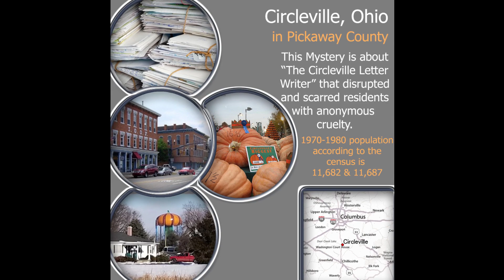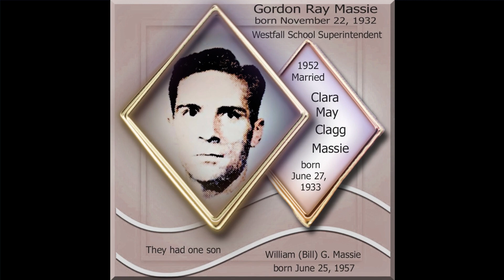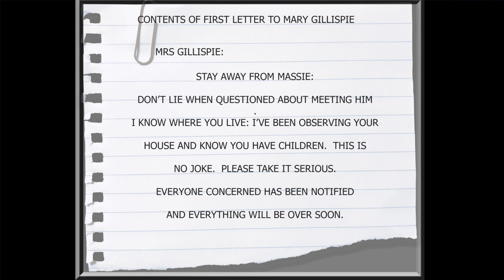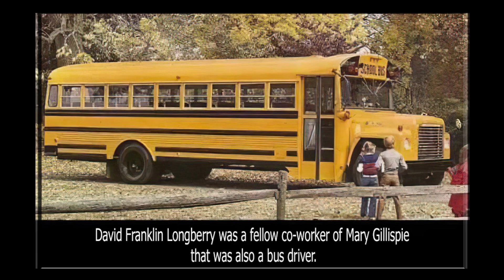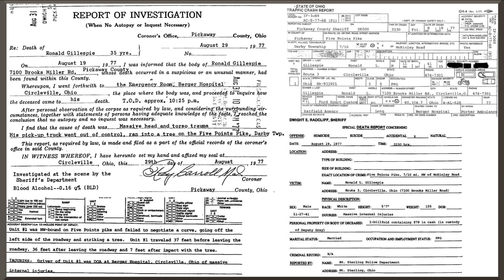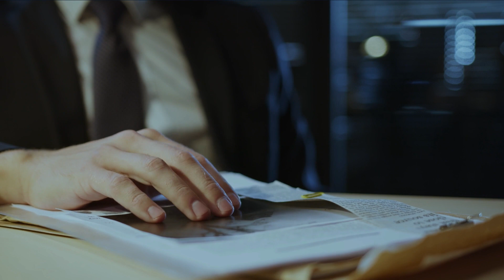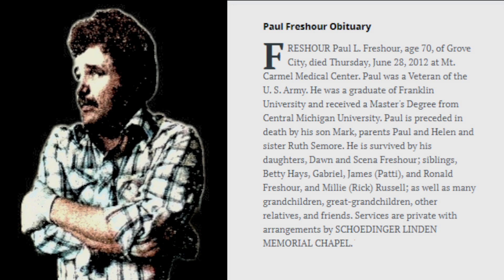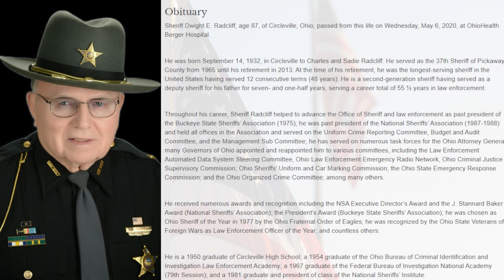The Circleville Letters: The Full Account Of Ohio's Cryptic Correspondence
Delve deep into the enigmatic tale of Ohio's mysterious letters in 'The Circleville Letters: The Full Account Of Ohio's Cryptic Correspondence.' This video unravels the intricate web of anonymous notes that plagued the town of Circleville, raising questions and sparking intrigue for decades. Join us as we piece together the events, explore the key players involved, and attempt to shed light on one of Ohio's most baffling unsolved mysteries. Drop your thoughts and theories in the comments below, and let's unravel this mystery together!